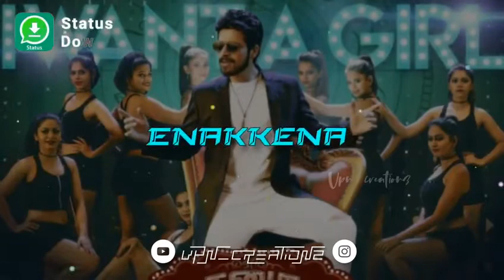வாட்ஸாப்ப் வீடியோ 😍😘😂👌😄❤👍👍👍👍👍❤👍 (5)